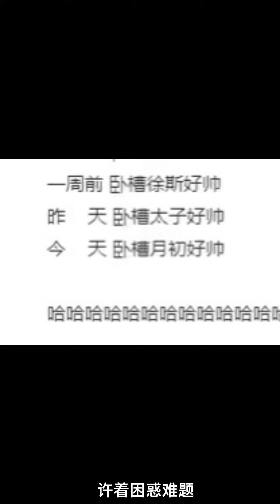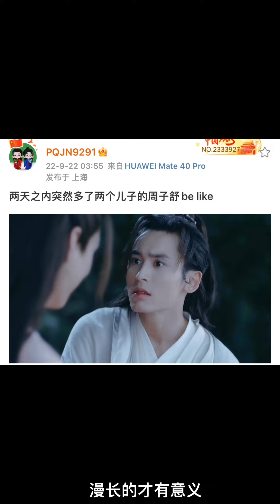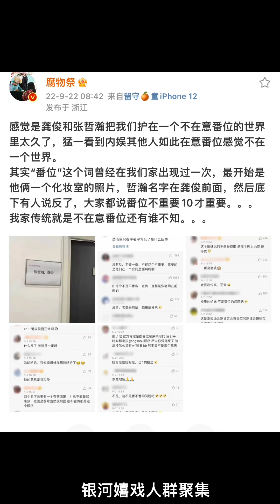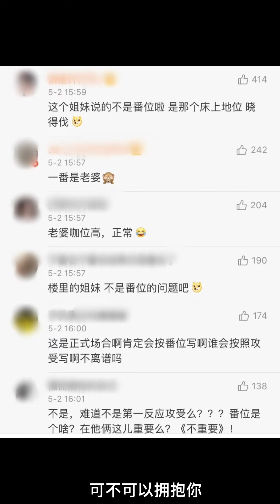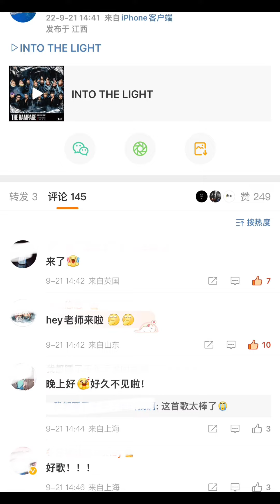【浪浪钉】22/09/22记录！山河令杀青2周年！🍊圈脑洞大开，月初现在变成温周的小儿子了😅😅！《质数的孤独》浪浪钉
图源水印
bgm 质数的孤独/橙大蕾蕾

[00:22.755]我们几亿分之一 遗留在琥珀里
[00:30.818]或幻成宇宙细小颗粒 柔软的 写进诗集
[00:40.394]他们喜欢对流星 许着困惑难题
[00:48.833]让落荒而逃的它看见 另一个自己
[00:57.805]银河嬉戏 人群聚集
[01:02.182]虚幻的梦境里 被一览无遗
[01:09.862]那一颗 靠近的心
[01:14.426]我们像孤独的质数循环又无期
[01:19.451]等待偶遇的比例
[01:23.967]不相信宿命的 遥不可及 等候多孤寂
[01:32.224]我们是孤独的质数平淡又无奇
[01:37.201]漫长的才有意义
[01:41.833]还要几个世纪 斗转星移
[01:46.913]你是我一生的长久之计
[02:14.149]穿越过山谷崎岖 栖息在暮色里
[02:22.477]在不确定的飞行轨迹 慌张又 漫无目的
[02:32.050]经过了海洋陆地 你孤独的背脊
[02:40.426]遥望远方却杳无人迹 荒凉而神秘
[02:49.312]银河嬉戏 人群聚集
[02:53.522]虚幻的梦境里 被一览无遗
[03:01.290]可不可以 拥抱你
[03:05.879]我们像孤独的质数循环又无期
[03:10.914]等待偶遇的比例
[03:15.454]不相信宿命的 遥不可及
[03:20.326]等候多孤寂
[03:23.826]我们是孤独的质数平淡又无奇
[03:28.659]漫长的才有意义
[03:33.364]还要几个世纪 斗转星移
[03:38.205]你是我一生的长久之计
[03:46.441]我们像孤独的质数循环又无期
[03:51.024]等待偶遇的比例
[03:55.427]不相信宿命的 遥不可及
[04:00.426]等候多孤寂
[04:03.715]我们是孤独的质数平淡又无奇
[04:08.755]漫长的才有意义
[04:13.430]还要几个世纪 斗转星移
[04:18.456]你是我一生的长久之计